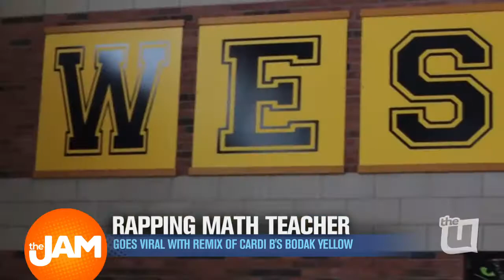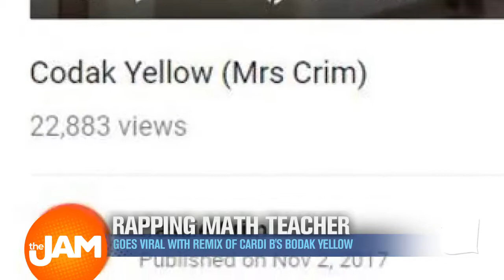Joliet West high School Math Teacher Creates a Viral Remix to Cardi B's 'Bodak Yellow'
Rapping math teacher, Cassie Crim, goes viral with remix of Cardi B's 'Bodak Yellow.' She states, "Hey we're teachers, but we can definitely connect with you to help you succeed in the classroom."